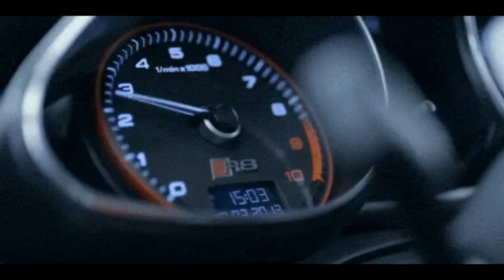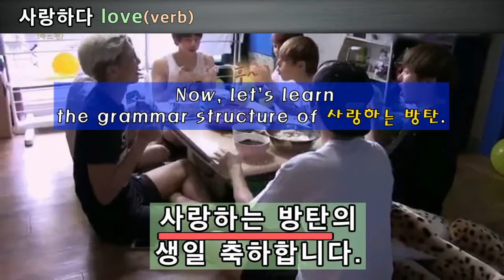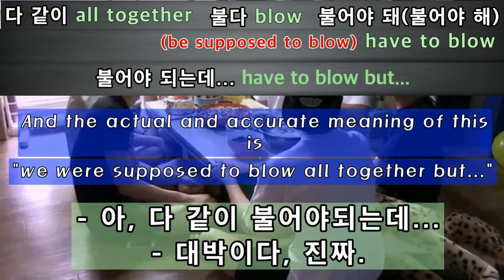Learn How To Sing HAPPY BIRTHDAY SONG in Korean with BTS / Korean with BTS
Here, we learn the Korean language with Korean dramas, movies, cartoons and more. Let's Rock and Roll!!